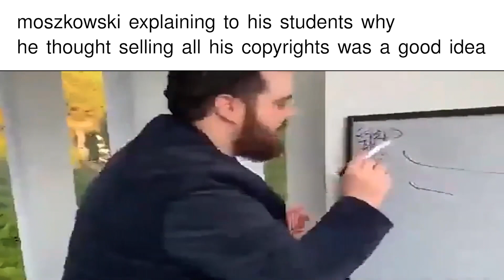Classical Composer Slander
Bored as hell, so I made one of these. Oh, I also wrote the cover in the background.